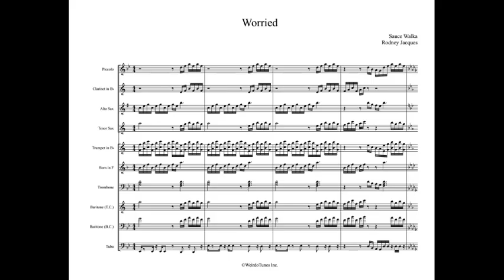Worried Full Display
Artist: Sauce Walka

WeirdoTunes Inc.